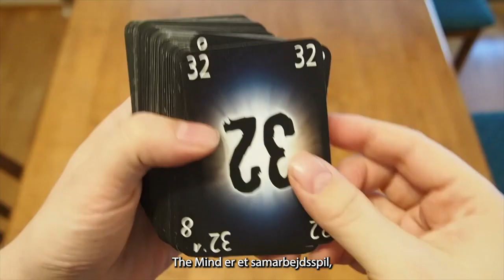The Mind (Dansk)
Boardgame: The Mind "How to play" (Danish)